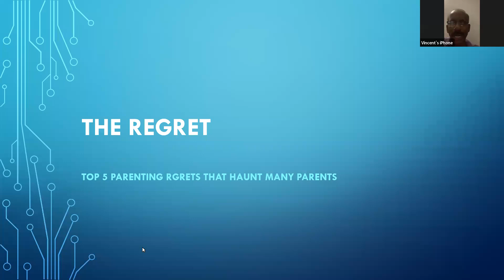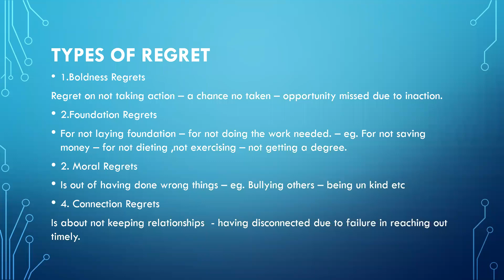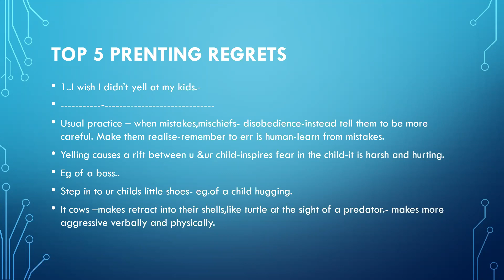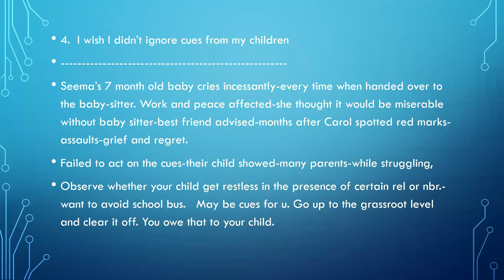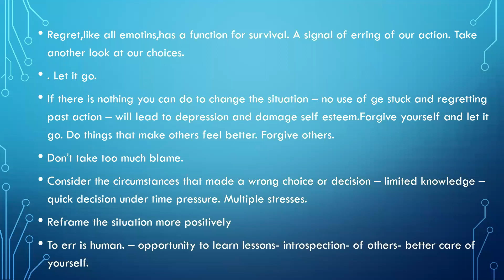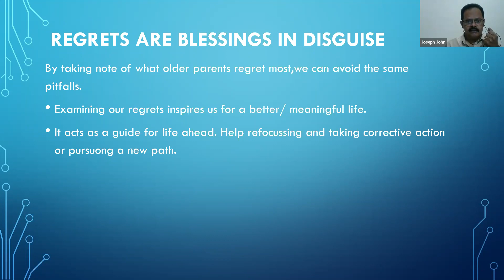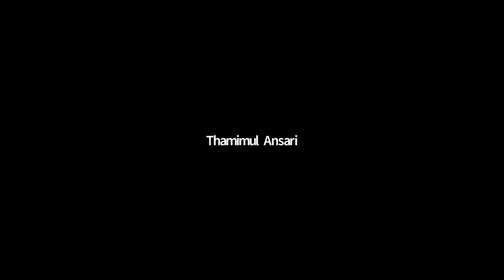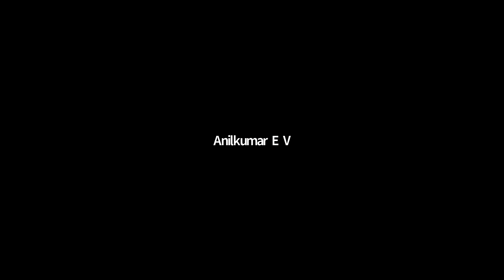THE REGRET-A BLESSING, JOSEPH JOHN, LIFE COACH, run by, Dr SABUKERALAM,WINGS OF LIFE ,KOTTAYAM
THE REGRET-A BLESSING, JOSEPH JOHN, LIFE COACH,  run by, Dr SABUKERALAM,WINGS OF LIFE ,KOTTAYAM, MATINEE FREE WEBINAR